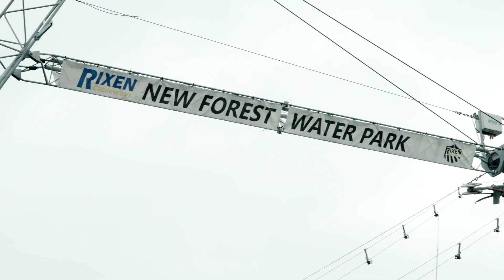WAKEBOARD ROAD TRIP! New Forest Water Park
Wakeboarder Matt Crowhurst and family hit the road to check out what the UK wake parks have to offer and catch up with some well-known​ faces along the way.

Wakeboard Road Trip, Episode One: New Forest Water Park
Matt Crowhurst and family take the kids for a day out at New Forest Water Park to ride the 5 point cable, where they bump into riders Max Cuckney & Matty Muncy.

Lagoon Watersports
We are a multi-activity watersports centre in Brighton. This is your go to channel for all things watersports.